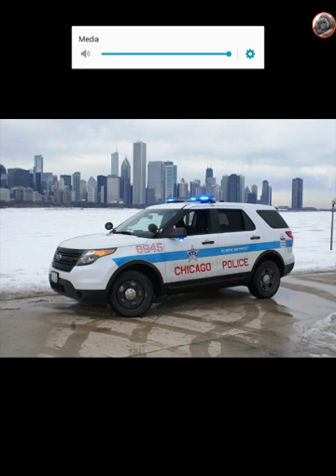Chicago thugs criminal activity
Chicago police scanner police radio traffic  so you're hearing the thug animals commit their crimes in real time. I saw we euthanize these morons haha